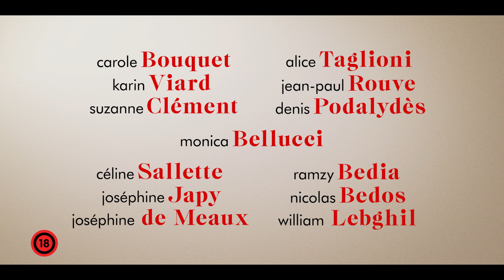Szexfantáziak (18) szinkronos előzetes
A szexuális fantáziának és vágyaknak szinte csak a képzelet szab határt. A Szexfantáziákban hat pár története elevenedik meg. Bepillantunk szexuális fantáziáikba, hétköznapinak nem feltétlenül nevezhető vágyaikba. Előtérbe kerülnek szokatlan tárgyak, és szokatlan helyzetek iránti vonzalmaik: van, akit a szerepjáték izgat fel, másokat, ha valakit sírni látnak, és még az is megeshet, hogy izgatólag hat egy temetés gondolata. Bármi is legyen vágyuk tárgya, minden pár ugyanazt keresi: a kielégítő szexuális életet és a párkapcsolatok boldogságát.

A francia romantikus vígjátékot a Foenkinos testvérpár, David (Natalie második élete, Lola és a fiúk) és Stéphane Foenkinos (Natalie második élete) jegyzi. David Foenkinos novella- és forgatókönyvíróként lett bestseller-szerző Franciaországban, Stéphane elsősorban casting rendezőként (Casino Royale, Éjfélkor Párizsban, Szövetségesek, Natalie második élete) jegyzett. A Szexfantáziákban mások mellett a világsztár Monica Bellucci (Maléna , Spectre – A fantom visszatér, Mátrix – sorozat, Asterix és Obelix: A Kleopátra küldetés), Karin Viard (A Bélier család, Delicatessen, Született feleség), Carole Bouquet (A vágy titokzatos tárgya, Wasabi - mar, mint a mustár, Ne zavarjatok), és Denis Podalydès (A Da-Vindi kód, Rejtély) játsszák a főbb szerepeket.